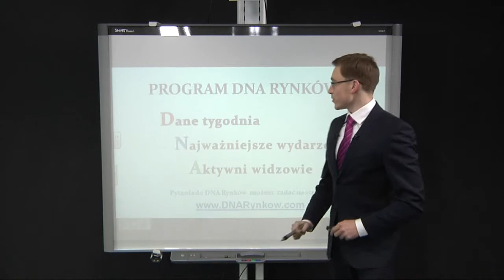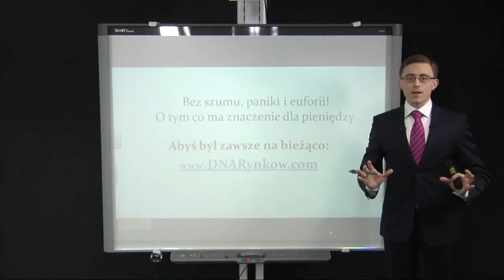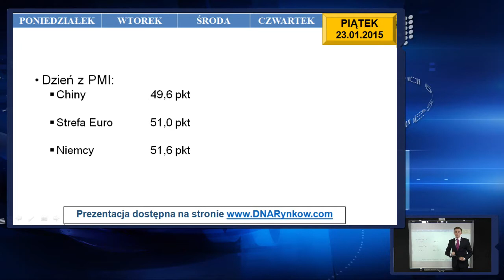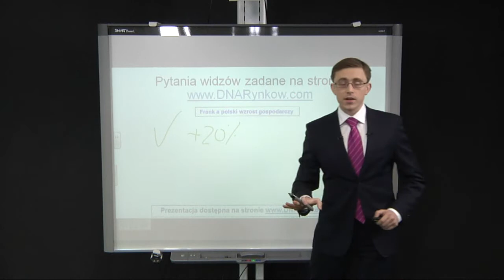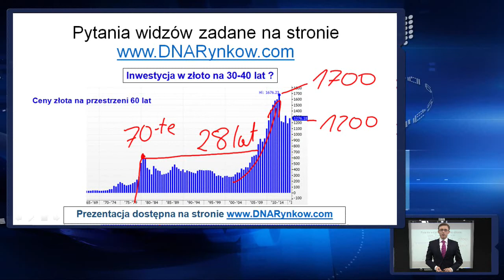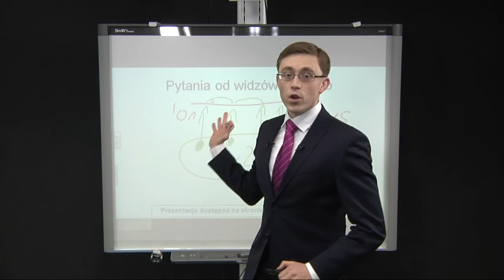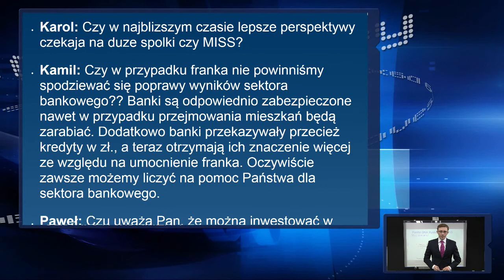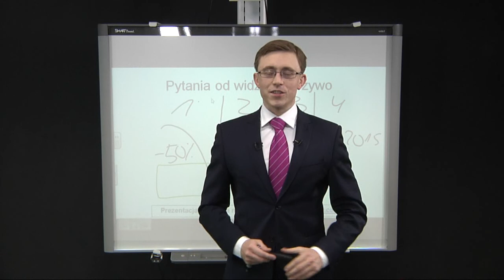DNA Rynków: FRANKogedon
W 2008 był bankowy Armagedon, w 2012 miał nastąpić Eurogeddon, a w 2015 niespodziewanie przyszedł Frankogedon. Szwajcarski Bank Centralny spuszczając franka z monetarnej smyczy doprowadził do gigantycznego zaskoczenia bankierów inwestycyjnych w Londynie, jak i Kowalskich we frankach. Walutowe trzęsienie ziemi dopiero się zaczęło, bo w tym tygodniu do gry włącza się EBC. Jak na to zareagują giełdy, waluty i gospodarki? O tym w kolejnym odcinku DNA Rynków - zaprasza Paweł Cymcyk z ING TFI.